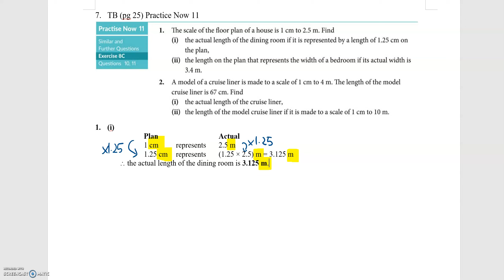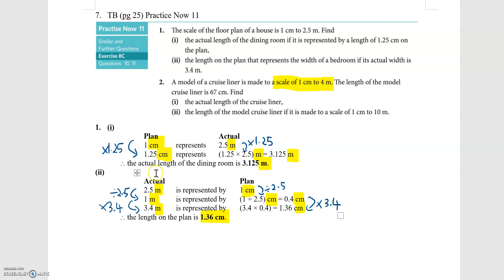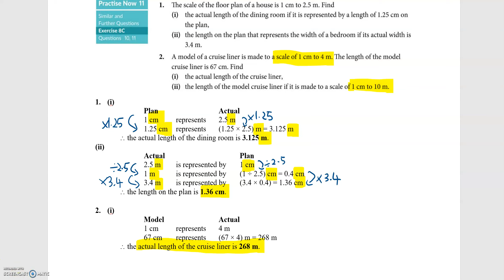2E Map Scales PN11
2E Chapter 8 Map Scale - Floor Plans Practice Now 11 (TB pg 25)